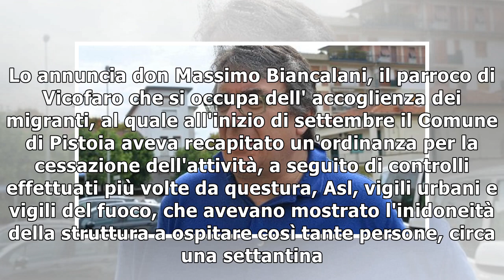Migranti:Vicofaro, Tar sospende chiusura15/11/2018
(ANSA) - PISTOIA, 15 NOV - "Il Tar ha accolto la nostra richiesta e l'ordinanza del Comune di Pistoia che ci vietava di fare accoglienza è stata sospesa". Lo annuncia don Massimo Biancalani, il parroc...